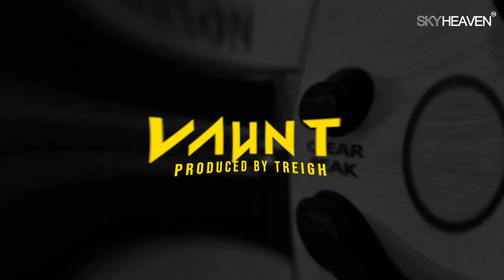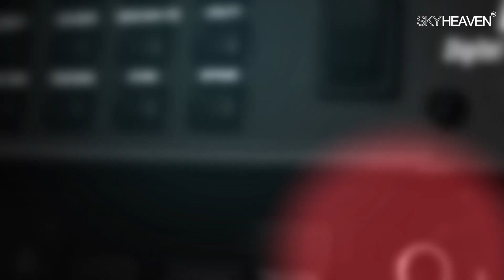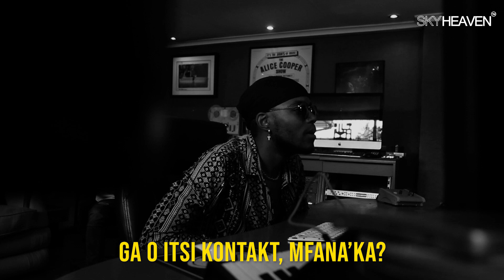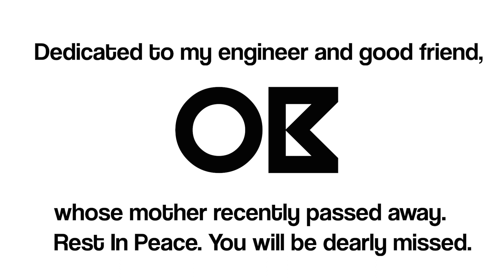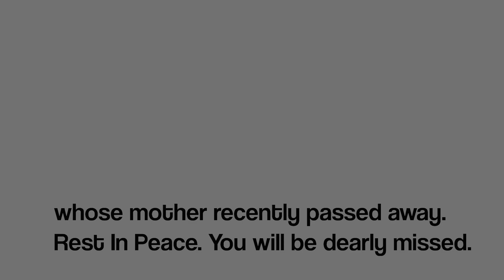Adam Best - Photogenic Memories Short Documentary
Adam Best is making waves in the South African music industry.

Straight off the success of his single No Chill alongside Svntn, Adam Best is back with a new EP titled Photogenic Memories. Photogenic Memories was released on the 14th of October and in less than 24 hours it climbed the Itunes charts breaking into the Top Ten Best Selling Albums and being placed at number 2 Best Hip Hop Albums.

Official Short Documentary directed by Eazy Makgobatlou for Virtuoso Films.

All Songs Produced by TREIH Earl Beatz

The documentary produced by SKY HEAVEN

Shot by Keitumetse Pebe

Edited and Graded by Keitumetse Pebe

Mixed & Mastered by Mfundo Phumlani Mdletshe

Follow @adambest_official on Instagram